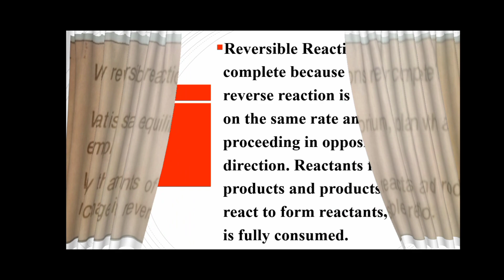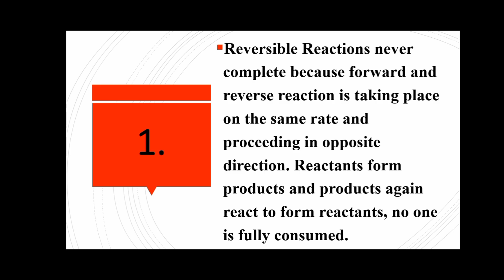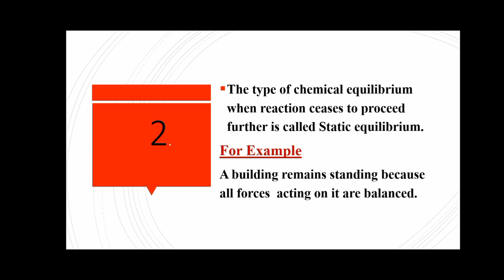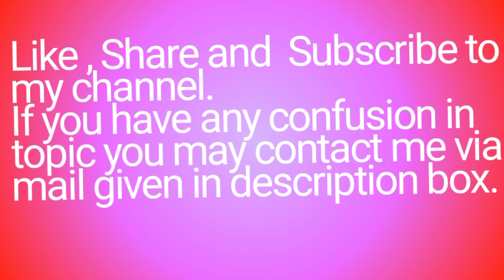Test Your Self 9.1| 10 | Chemistry | Unit #9| Reversible Reaction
After watching  this video, students will be able to understand the questions given in
Chemistry  ,10  ,unit # 9 ,Test Your Self 9.1| also it ll  help students  to know about
Why reversible reactions never complete ?|
why reversible reactions never go to completion?|
What is static equilibrium?|
why does  amount of reactants and products not change in a reversible reaction?|